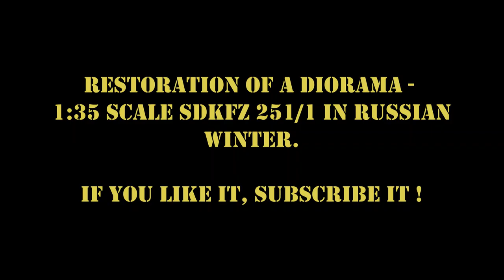Restoration of a 1:35 diorama - Figure painting for SdKfz. 251/1 Ausf. A in russian winter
In this video I start the paintjob on the new figures. The new crew consists of 4 soldiers in winter uniforms who will later be positioned in the SdKfz and on the diorama.

I would like to show you, that no diorama is lost in its original form of existence. You can always make something more out of it.

For the next weeks I´m gonna pimp this diorama on a new level without the use of expensive upgrade sets. Only the figures are a new investation.

Please check out the previous episodes if you haven´t already.